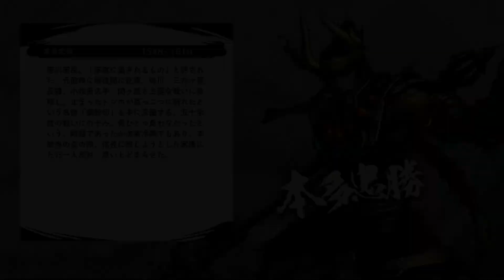#16【戦国無双5】【信長編】北近江の戦いプレイ動画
これぞ戦国の一新無双！！

下手プレイでも画質が悪くてもかまわない方はそのまま、
そうでない方はブラウザバックしてください。